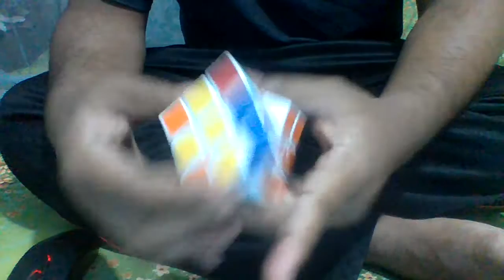Rubic cube solve in three steps